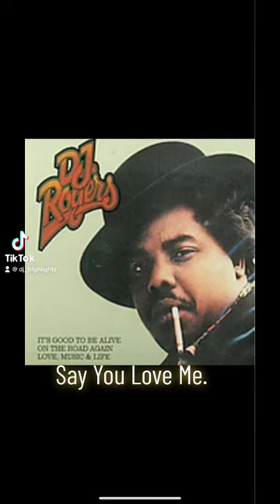DJ Rogers Say You Love Me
DJ Rogers Say You Love Me. Inside DJ Highlights Vinyl Room.